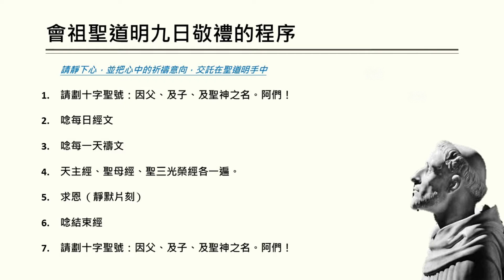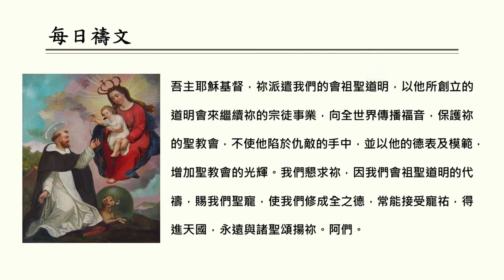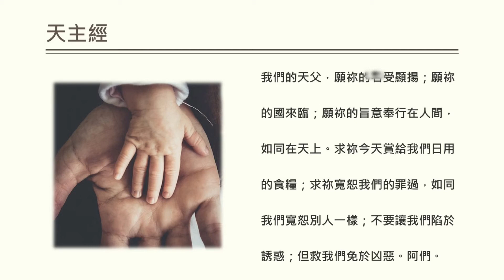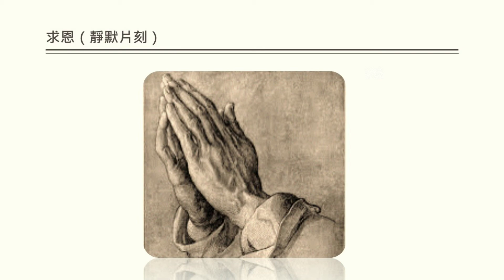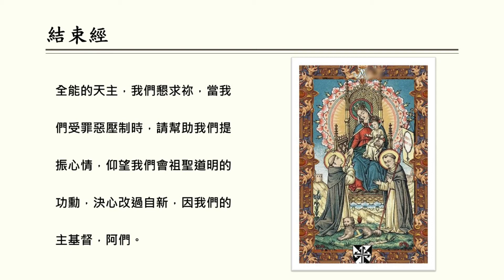慶祝聖道明800禧年_會祖聖道明九日敬禮【第九日】